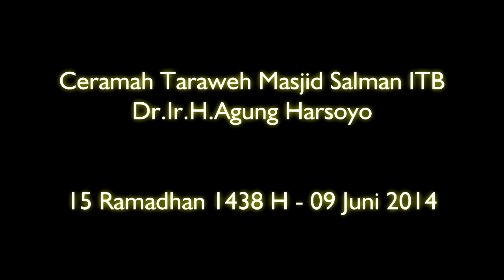Ceramah Taraweh : Dr.Ir.H.Agung Harsoyo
Ceramah Taraweh di Masjid Salman ITB pada 9 Juni 2017 yang disampaikan oleh Dr.Ir.H.Agung Harsoyo.